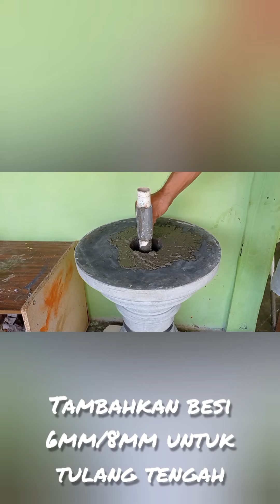CARA Membuat hong "pilar" pot BONSAI, manual tanpa cetakan hanya menggunakan barang" bekas part II